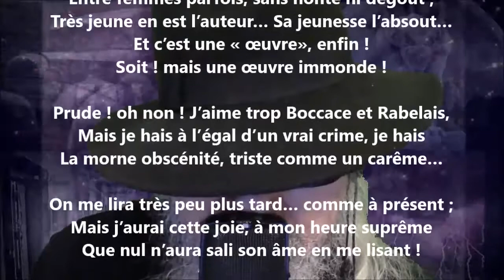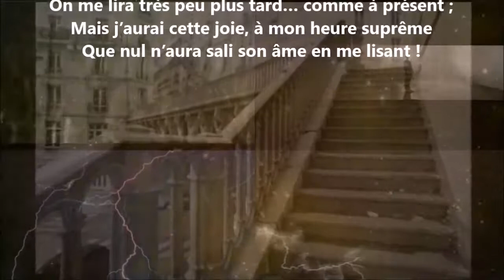Après une lecture - Jacques Normand lu par Yvon Jean